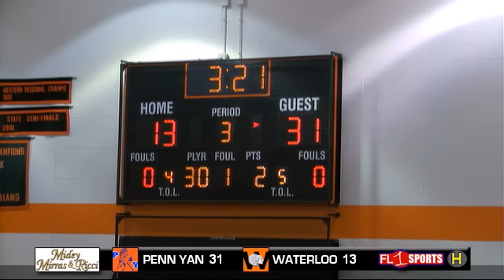Penn Yan @ Waterloo .:. Section V Basketball .:. 2/12/13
The Penn Yan Mustangs led by Shane Bloom and James Burdette stormed Waterloo High School to face the Indians on Tuesday, February 12, 2013 on Senior Night.

Join Brendan Harrington, Dave Barnick and Kevin Korzeniewski with FingerLakes1.com's first ever three-man booth.